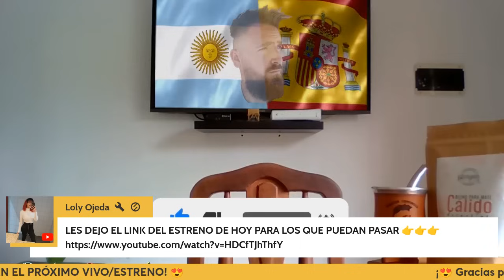✅3 AÑOS EN ESPAÑA🇪🇸😭ME SEPARE EN FRANCIA😍ME CASE EN ESPAÑA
Angela nos cuenta cómo es vivir en Tenerife " Las Chafiras " después de emigrar de Uruguay 🇺🇾 ¡Hablamos de todo! Prepara papel y bolígrafo.

👉 Se recomienda seguir en Instagram: @angeladiaz.b

✅ Alegría Propiedades
Compra - Venta - Alquiler a corto y largo plazo, y muchos servicios para extranjeros como apertura de cuenta bancaria, empadronamiento, NIE, y muchos más.

👉 Pisos en alquiler y venta: alegriainternational.com
✅ Aporte Solidario
1 $ - 1 US$ - 1 € (lo que prefieras). ¡Todo ayuda! ❤️

💸 MercadoPago: CVU: 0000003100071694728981 Alias: PastorComunica

Descripción del lugar a entrevistar

Las Chafiras es una de las entidades de población que conforman el municipio de San Miguel de Abona, en la isla de Tenerife —Canarias, España—, así como su localidad principal (y también la más poblada del municipio).
La entidad está dividida en los núcleos de Amarilla Golf, Golf del Sur y Las Chafiras

"Tags"
mudarse a tenerife  ,  vivir en tenerife  cuanto cuesta vivir en tenerife  cuanto cuesta vivir en españa , Viajar , trabajar en españa , trabajo en españa
como emigrar a españa en familia, como emigrar a españa con mi familia, quiero emigrar a españa con mi familia, 5 formas de emigrar a españa en 2024